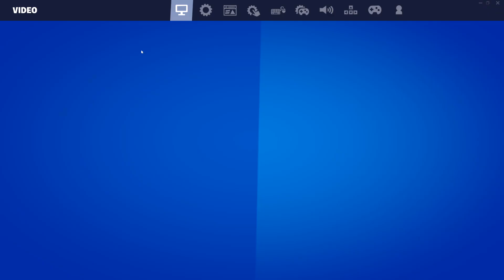24 HOURS OF PRACTICE on Fortnite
ENJOY THIS VIDEO HERE ARE MY OTHER SOCIAL MEDIA LINKS!